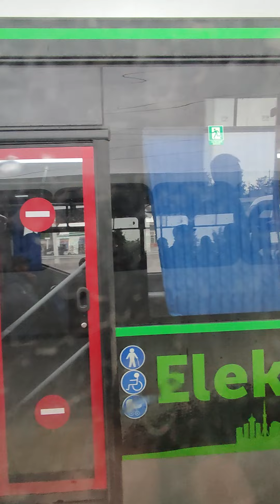От Куйлюк базара до Водника.Сувмаш.ИргидромашТашкент.